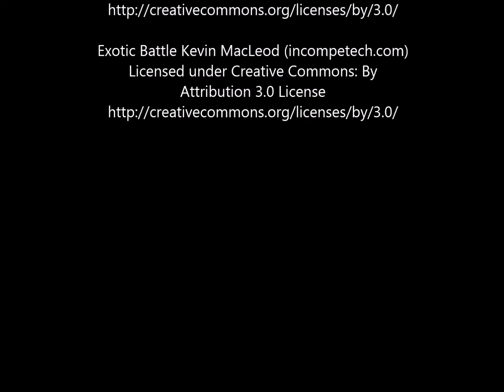Introduzione alla Giornata della Nutella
Questo video presenta le prime attività svolte all'interno del progetto scolastico che porterà i bambini della scuola primaria a conoscere la storia di uno dei prodotti italiani di maggior successo. In questo video potrete vedere i lavori svolti da due classi quinte, grazie ai quali gli studenti si sono trasformati per un giorno in dei grafici pubblicitari inventando così delle pubblicità sulla Nutella.